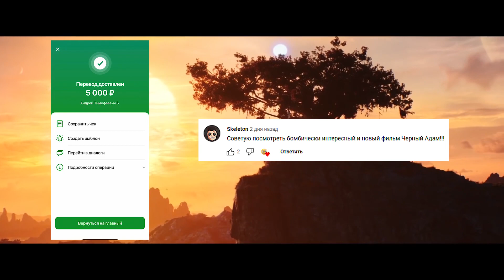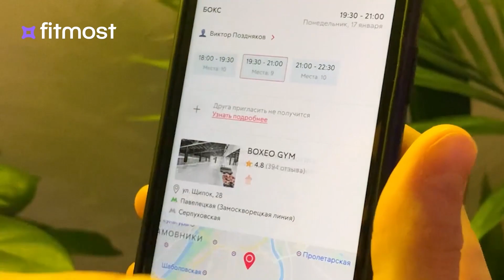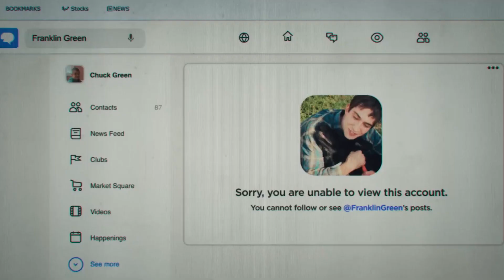Топ 10 Комедий 2022 Года Которые Уже Вышли в Хорошем Качестве. Новинки Кино Комедии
0:00 - Вступление
0:13  - конкурс на 5000 рублей
0:38 - FITMOST
1:43 - 10 место
2:55 - 9 место
3:11 - 8 место
3:42 - 7 место
4:19 - 6 место
5:05 - 5 место
5:53 - 4 место
6:20 - 3 место
7:44 - 2 место
8:29 - 1 место
9:15 - посоветуй фильм в комментариях!
9:42 - другие выпуски

Топ 10 Комедий  2022 Года Которые Уже Вышли в Хорошем Качестве. Новинки Кино